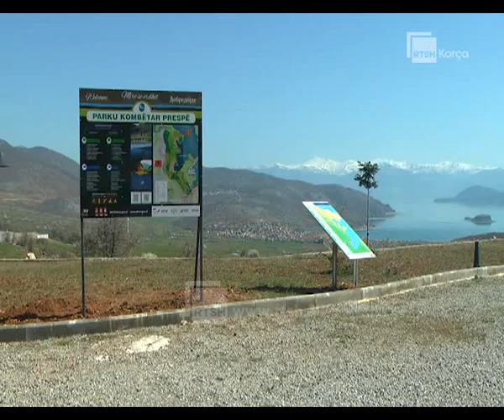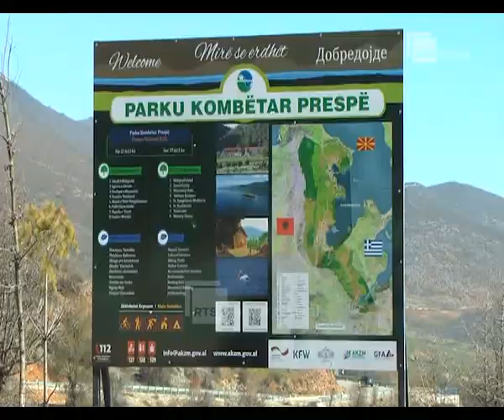2 projekte gjermane në Pustec